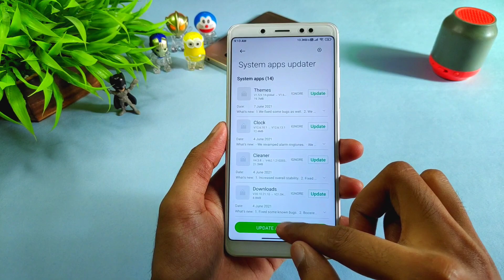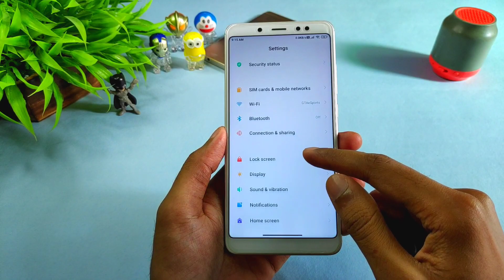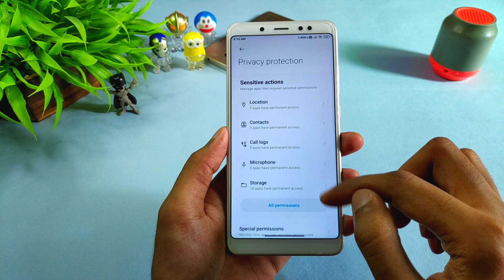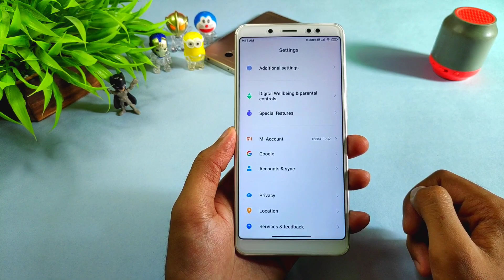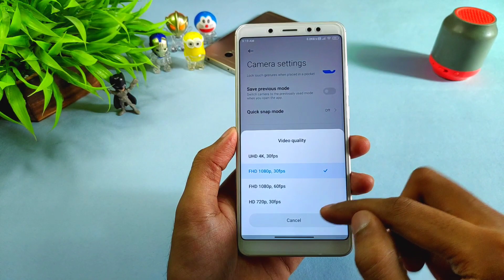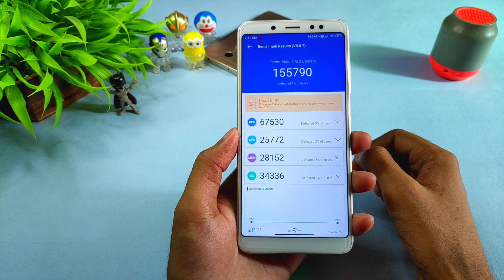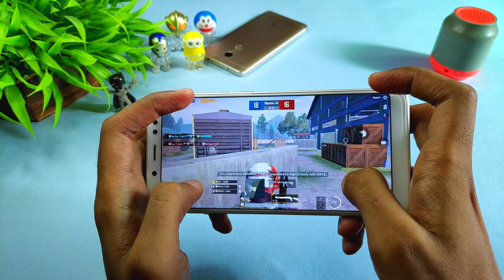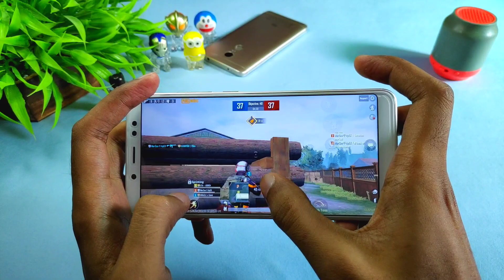MIUI Global 12.0.3 Stable Android 10 For Redmi Note 5 Pro | Global Theme Store | Smooth Performance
Credit :- @whyred_404

1. Download Rom
2. Go to recovery
3. Wipe (Dalvic/Cache, Data, System, Vendor, Cache)
4. Flash Rom
5. Reboot